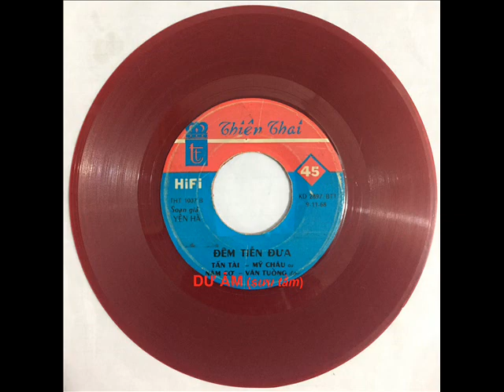Đêm Tiễn Đưa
Mỹ Châu - Tấn Tài